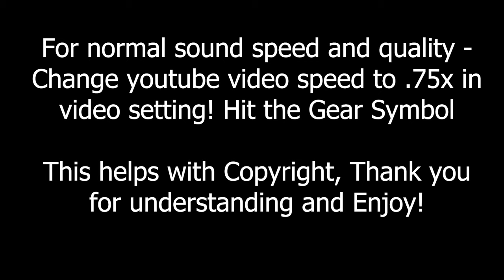AVA IS CRAZY LMAO - Abbot Elementary 1x2 Reaction - PS5 Giveway!